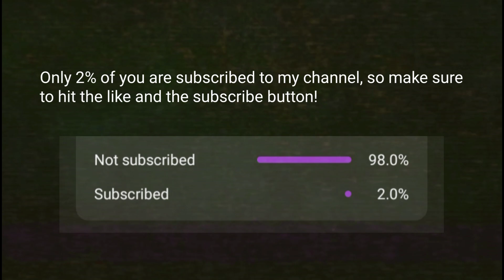Thrilling Parkour Spiral Adventure Continues! [Part 2]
Get ready for the next level of excitement as we dive into Part 2 of our epic Parkour Spiral adventure in Minecraft! Join us as we push our parkour skills to the limit, conquer new challenges, and navigate through intricate levels in this adrenaline-fueled journey. Will we overcome the daunting obstacles or fall into the abyss? Click now to witness the heart-pounding action and join us on this thrilling Minecraft parkour quest!

🎯tags and keywords:
parkour maps
parkour spiral
parkour skills
parkour levels
parkour 2023
parkour worlds
minecraft parkour 2023
minecraft parkour spiral map
minecraft parkour spiral map 2023
minecraft no copyright parkour gameplay
minecraft parkour map 2023
minecraft parkour world 2023
minecraft parkour life style
minecraft new maps
minecraft parkour maps
minecraft parkour maps 2023
minecraft maps in june 2023
new minecraft maps
new minecraft world
minecraft java edition maps
minecraft java parkour maps
minecraft parkour maps java edition
minecraft bedrock edtion maps
minecraft bedrock edtion 2023
mcpe maps
mcpe maps 2023
minecraft funny moments
minecraft parkour funny moments
mojang
microsoft
saga
parkour saga part 2
parkour saga part 1
part 2
minecraft parkour continues
minecraft parkour part 2